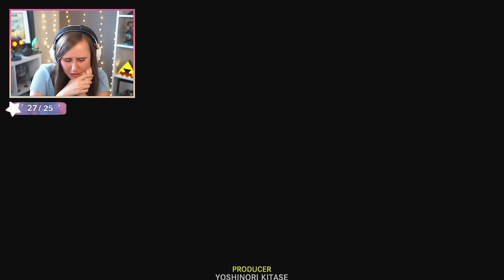The Game That Broke Me | Final Fantasy X Reactions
Final Fantasy X was such an amazing experience. I hope you all enjoy my reactions to the best moments in the because its just *chef's kiss*

00:00:00 - Zanaarkland and Arrival in Spira
00:05:49 - Meeting Yuna
00:08:41 - The Sending
00:12:39 - Time for Blitzball!
00:14:54 - Sir Auron
00:17:07 - HA HA HA HA
00:18:51 - The Calm
00:20:47 - Battle with Sin
00:24:01 - Rikku Joins the Party
00:26:36 - The Farplane
00:29:06 - The Thunder Plains
00:32:57 - Maester Jyscal's Secret and Battle with Seymour
00:35:03 - Al Bhed Home
00:38:37 - I Object!
00:42:04 - Imprisoned
00:44:45 - Macalania Woods
00:56:50 - Mt. Gagazet
01:00:47 - The Fayth's Dream
01:03:47 - Arrival in Zanarkland/Yuna's Sphere
01:10:09 - Lady Yunalesca
01:22:48 - Battle with Sin
01:30:02 - Why Seymour, Why!?
01:32:57 - Jecht
01:41:02 - Yu Yevon
01:45:36 - A Not So Happy Ending